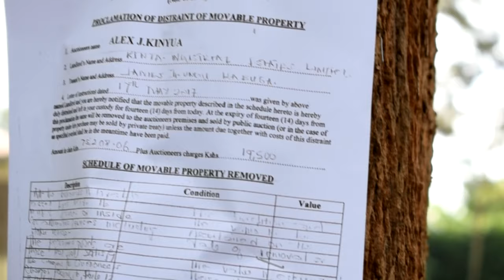MAKOTHE AND KAGURE :KINDU NO MWENE 2